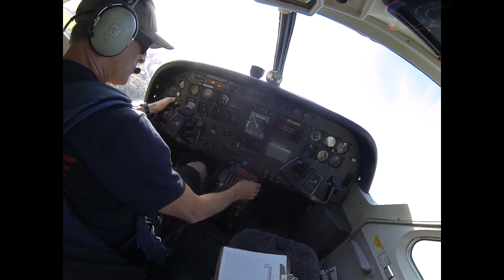Clare Janetzki's Tandem skydive!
Clare Janetzki's tandem skydive at Skydive Snohomish!